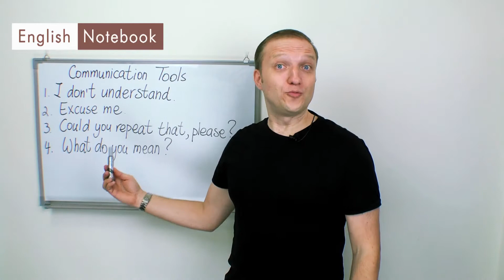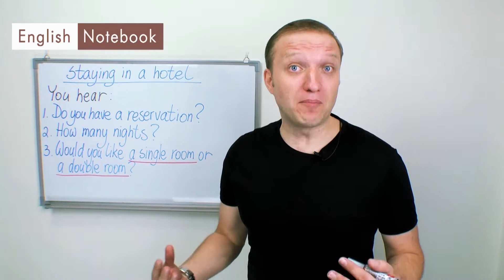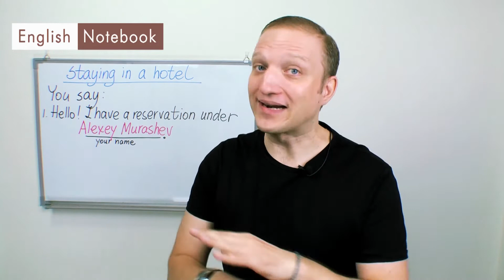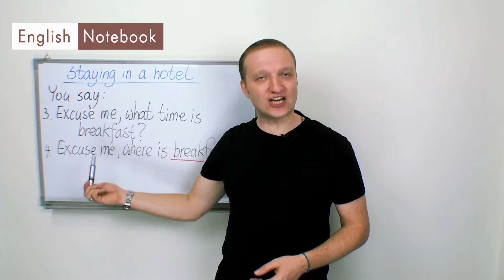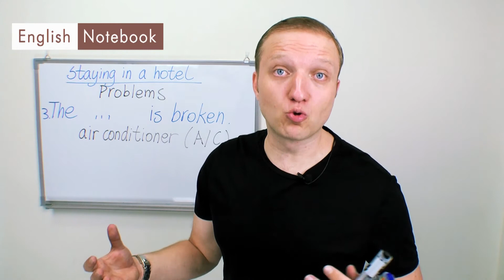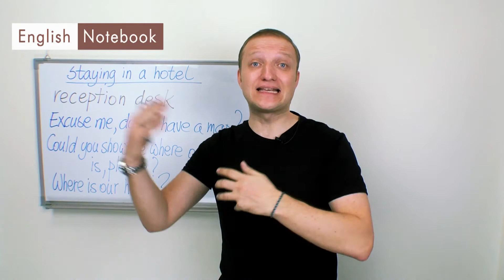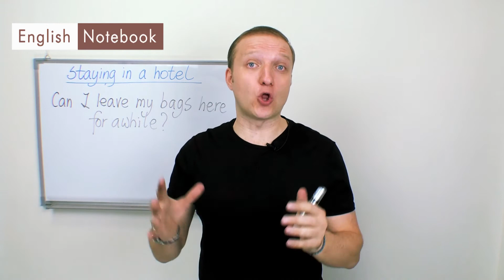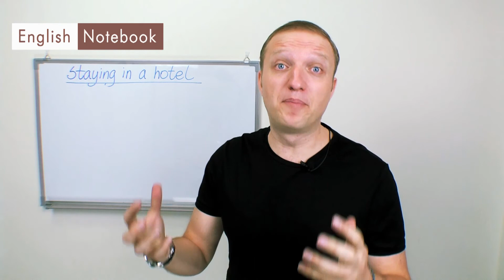Английский для поездок: Часть 3 (Отель)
В этом выпуске:
- Полезные инструменты общения для поездок
- Фразы, которые Вы наверняка услышите
- Фразы, которые Вам наверняка нужно будет сказать
- Проблемы в отеле и как их решить
Useful phrases for Hotels (Полезные фразы для отелей)
You say (То, что Вам нужно сказать):
Do you allow pets?  - Вы разрешаете домашних животных?
I booked online. - Я забронировал онлайн.
What time do you serve breakfast? - В какое время вы подаете завтрак?
Could we have an extra bed in the room? - Можно ли нам поставить дополнительную кровать в номер?
What time does the bar close? - В какое время закрывается бар?
Can I get room service? - Могу ли я заказать в номер?
You hear (То, что Вы услышите):
What kind of room would you like? - Какой номер вы бы хотели?
Do you need a smoking or non-smoking room? - Вам нужен номер для курящих или некурящих?
Check out is before 11 am. - Выезд (сдача номера) до 11 утра.
Breakfast is from 7 am until 9:30 am. - Завтрак подается с 7 утра до 9:30.
Here is your room key. -  Вот ваш ключ от комнаты.
Enjoy your stay! - Наслаждайтесь своим пребыванием!

Notices you may see (Уведомления, которые вы можете увидеть):
Lifts out of order/Elevators out of order - Лифты не работают
Please do not disturb. - Пожалуйста, не беспокойте
Please make up the room/ Please clean the room - Пожалуйста, уберите комнату
Out of service - Не работает
Please wait to be seated/ served - Пожалуйста, подождите обслуживания

Learn & enjoy!
Образовательно- мотивирущий канал EnglishNotebook для тех кому нужно говорить на английском языке. Много полезной информации, интересных методов и лайфхаков для энергетической поддержки обучающего тонуса. Нужно каждому!!!